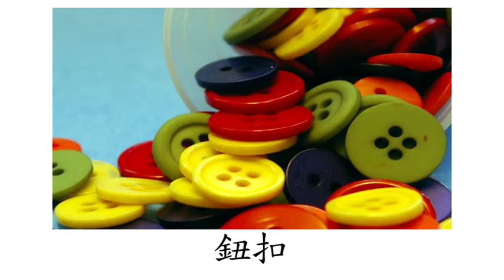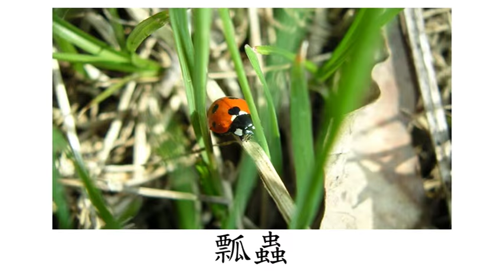Chinese (Mandarin) Flashcard Course for Children- Right Brain- Day 15 (兒童中文(普通話)字詞閃卡課程- 右腦- 第十五天)